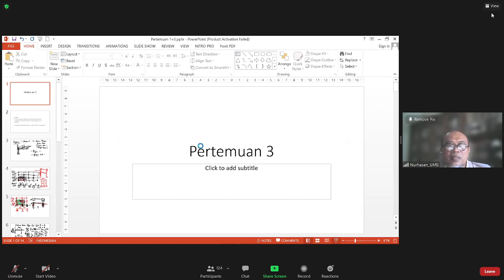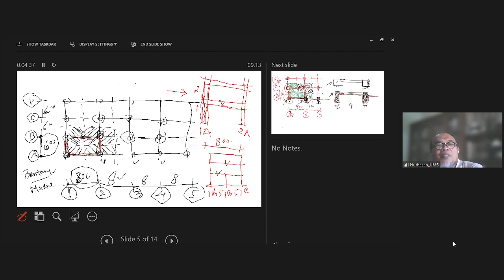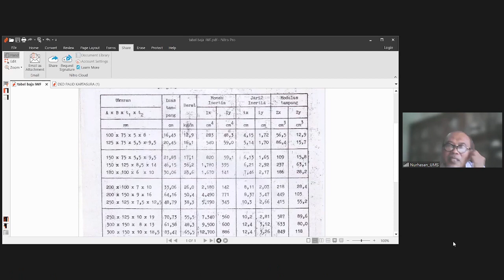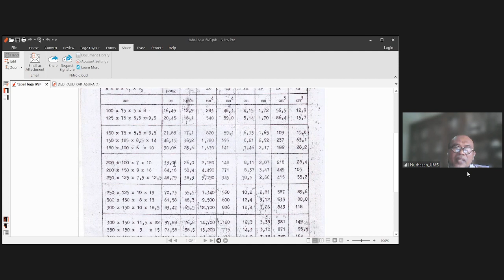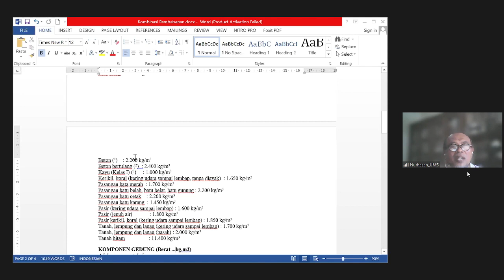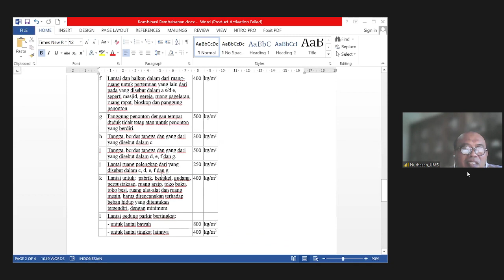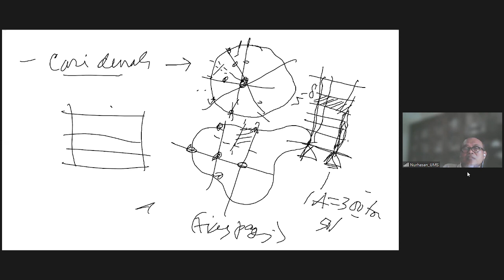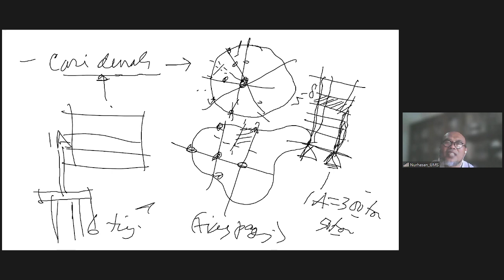Struktur & Utilitas 3 Konstruksi Pak Hasan - 13 Oktober 2021